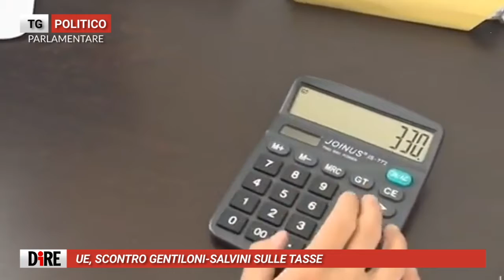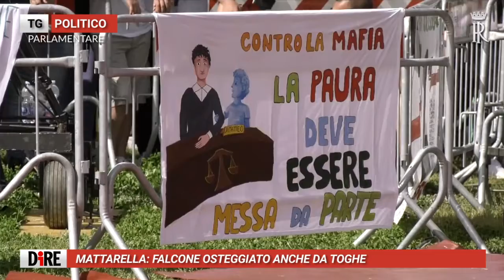Tg Politico Parlamentare, edizione del 23 maggio 2022